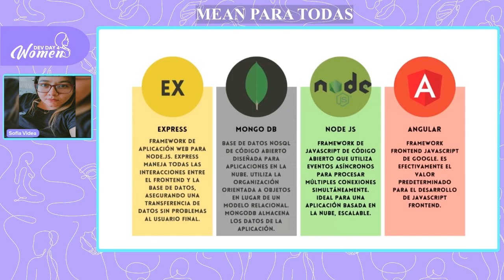DD4W 05.23 | MEAN para todas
Sofia nos comparte en Dev Day 4 Women sobre el MEAN Stack (Mongo, Express, Angular, Node) para la creación de aplicaciones sencillas a complejas con APIs atractivas e interesantes.
Sofia Videa es Software Engineer Student y emprededora aplicando la automatización de procesos.